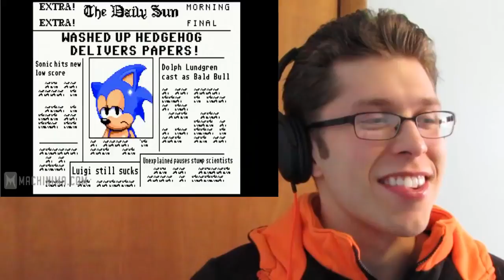Sonic For Hire Season 1 Part 1 of UltimaAlmighty REACTION!!!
NONE OF THIS IS MINE, I AM SIMPLY RE-UPLOADING. The Youtuber is UltimaAlmighty who has moved to Twitch after his channel deletion and the series is Sonic for Hire by Machinima and Happy Hour